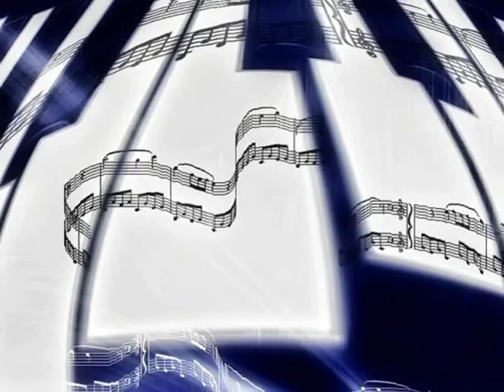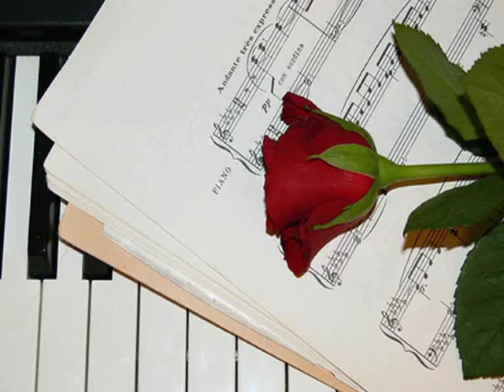Schumann - The Dawn Chorus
This track is from the album "The Carnival Leaves Town" which is getting favourable reviews, both in the UK and abroad. It tells the story of German composer Robert Schumann and his wife Clara.

Schumann, was born 200 years ago on 8 June 1810. He was one of the most famous and important Romantic composers of the 19th century.

In 1840, after a long and acrimonious legal battle with his piano instructor, Friedrich Wieck, Schumann married Wieck's daughter, Clara, who also played the piano and composed music. She  had a considerable concert career, including premieres of many of her husband's works.

Prior to the legal case and subsequent marriage, the lovers exchanged love letters and rendezvoused in secret. Robert would often wait in a cafe for hours in a nearby city just to see Clara for a few minutes after one of her concerts.

The strain of this long courtship and its consummation led to this great outpouring of lieder (vocal songs with piano accompaniment). Schumann's biographers have attributed the sweetness, the doubt and the despair of these songs to the varying emotions aroused by his love for Clara and the uncertainties of their future together.

Carnaval is one of Schumann's most genial and characteristic piano works.

Schumann imagined that voices sounded in his ear and he heard angelic music. One night he suddenly left his bed, having dreamt or imagined that a ghost (purportedly the spirit of either Schubert or Mendelssohn) had dictated a "spirit theme" to him.

In late February 1854 Schumann's symptoms increased, the angelic visions sometimes being replaced by demonic visions.
He warned Clara that he feared he might do her harm.

On 27 February 1854, he attempted suicide by throwing himself from a bridge into the Rhine River. Rescued by boatmen and taken home, and for the last two years of his life he was confined to a mental institution at his own request.

He died aged 46 on 29 July 1856.